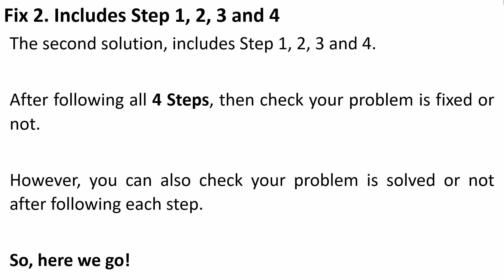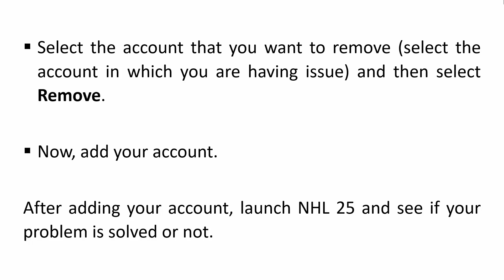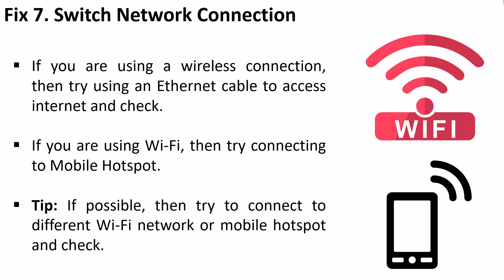Fix NHL 25 Stuck on Loading Screen On Xbox (Series X|S) | Fix EA SPORTS NHL 25 Not Loading on Xbox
In This Video Guide, You Will Learn How To Fix NHL 25 Stuck on Loading Screen on Xbox (Series X | S). Fixed EA SPORTS NHL 25 Not Loading on Xbox Console.